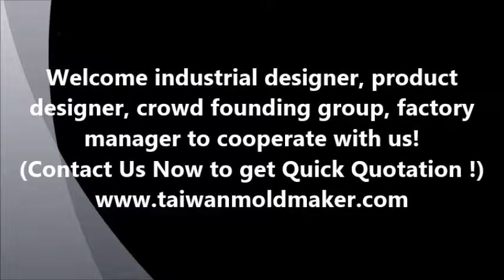Good quality ideal mould factory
* 1 cavity engine cover plastic mold manufacturing
* Customer is from USA, a professional auto parts production plastic mold manufacturing
* With Hasco standard mold base, mold base material is with S50C.
* With Hasco standard cooling line fittings
* Cavity & core insert material: P20, pre-harden steel, HRC 18~22
* Mold life: 20~300,000 shots minimum
* Surface : polished
* Operation type: fully auto with part falling
* Part material: ABS +PC
* Gate style: pin gate
- Highlight: we are a qualified mold injection plastic mold manufacturing for our customers.

Intertech Machinery Inc.
Factory: No. 20, Lane 417, Min-an Rd., Hsin-Chung City, 242, Taipei County, Taiwan.